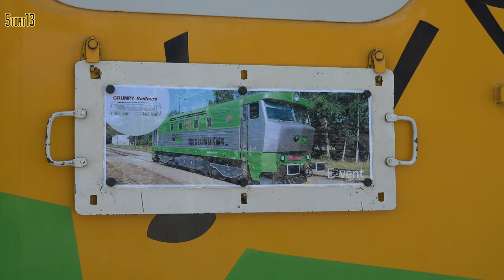751115, "The (elusive) Silver & Green Dream Machine", Havlíčkův Brod - Brno, 25th September 2023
Leading on from the previous video which covers the early part of the 25th September 2023, the Grumpy tour continues on from Havlíčkův Brod along the branch to Humpolec and back before continuing on to the end of the day at Brno Dolni. Departing from Humpolec was surprisingly better aurally than the journey from Havlíčkův Brod. On the main line from Havlíčkův Brod to Brno it was more scenery than performance as 751 115 was able to maintain 100 kmh with little need for power.

[4K]

00:00:00 Havlíčkův Brod
00:08:30 Dolík
00:11:20 Petrkov
00:14:59 Lípa
00:24:46 Herálec
00:26:52 Slavníč
00:34:05 Plačkov
00:41:30 Humpolec
00:55:32 Plačkov
01:03:57 Lípa
01:07:00 Havlíčkův Brod
01:12:09 Pohledští Dvořáci
01:16:03 Pohled
01:16:56 Brno Dolni nádraží